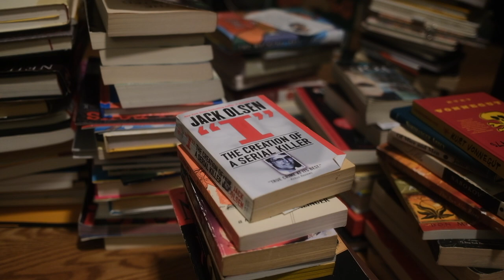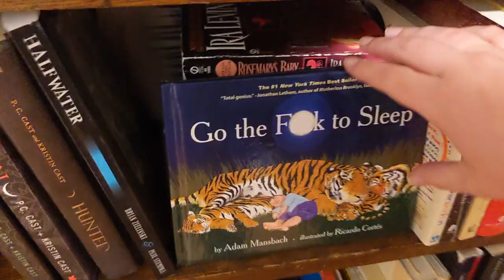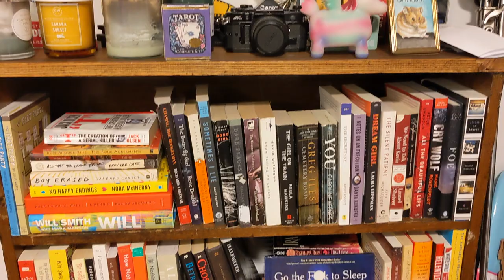organizing my bookshelf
it just needs some shaping... to the salon!!! lol